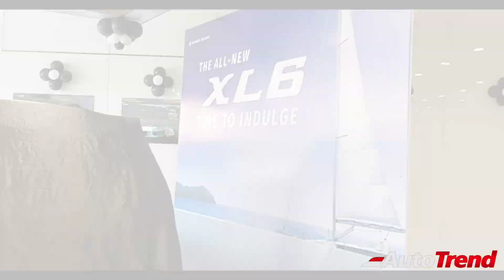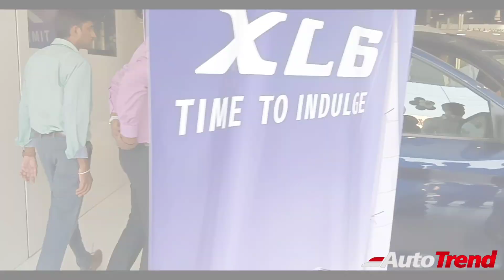Maruti Suzuki XL6 Launch and First Look | AutoTrendTamil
Please Contact Mr. Anand